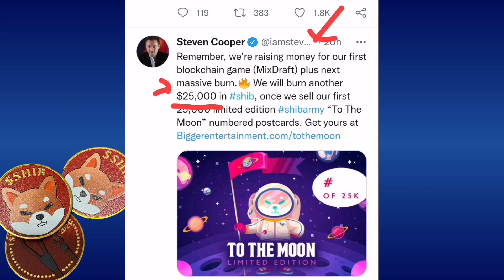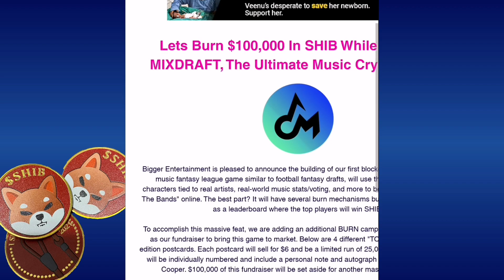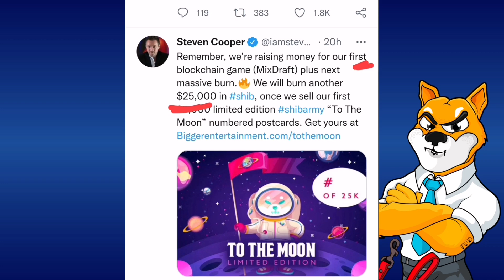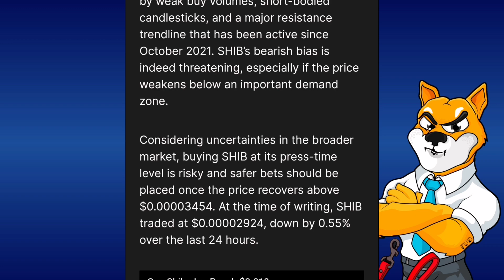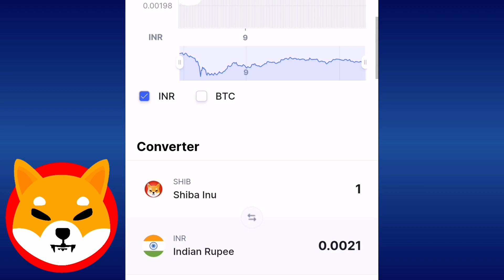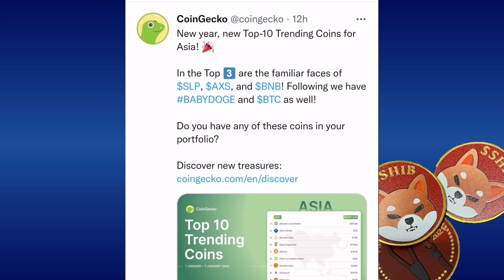🤯SHIBA INU🔥 Massive BURN🤑SHIBA INU COIN NEWS TODAY🔥SHIBA INU PRICE PREDICTION 2022🚀shiba